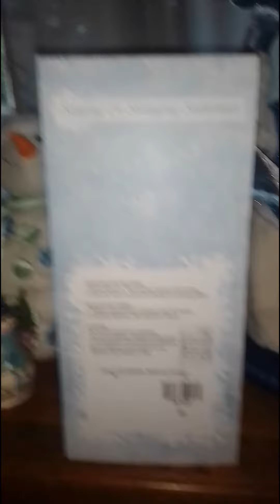T.L. toys singing & swinging snowman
Sold at ? Made in ? There is Red version on YouTube somewhere...🤔